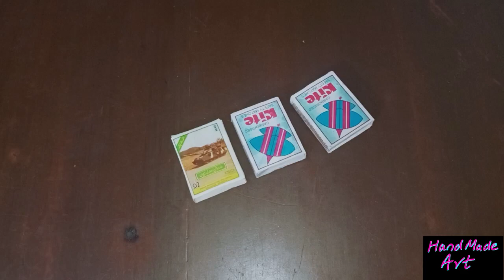How to make matchbox desk with drawer | DIY Match box Table With Drawer | Match box crafts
Hello friends here you see how to make mini drawer from matchbox. make it in very easy steps with matchbox, coloured papers and glue.Don't forget to like,share and subscribe my channel.